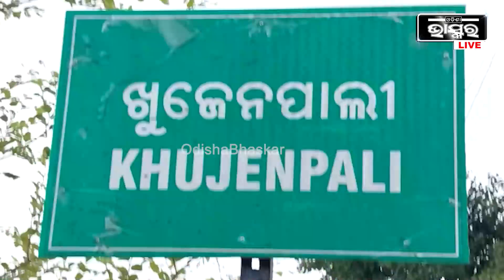ମୃତଦେହ ଉପରେ ପୁଣି ଲଦି ଦିଆହୋଇଛି ଚାଳ...